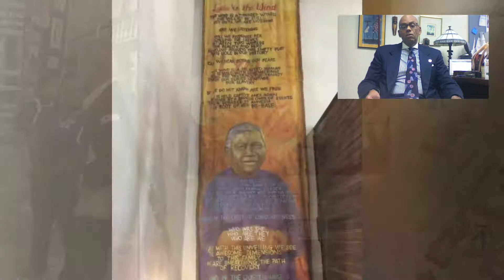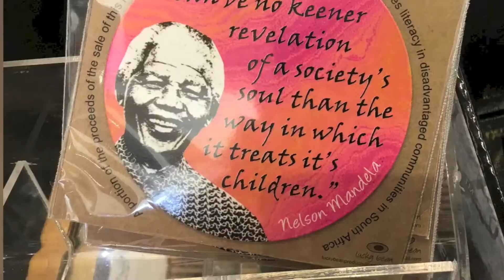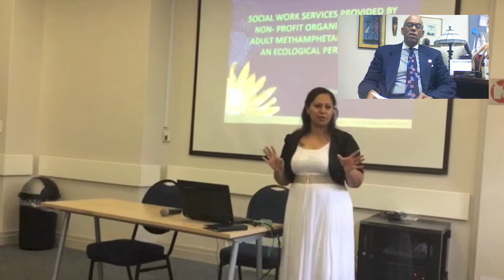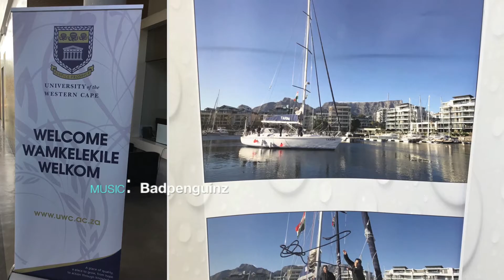ISL: HOWARD UNIVERSITY School of Social Work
ISL and Howard University school of Social Work: Helping People Helping People